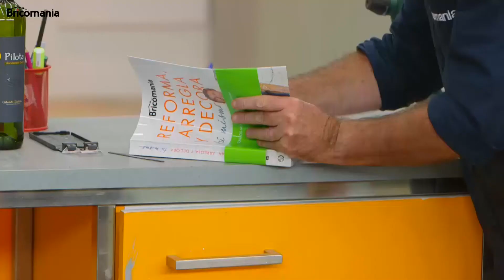Cómo hacer un botellero de pared con una barrica - Programa completo - Bricomanía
Kristian Pielhoff, el presentador de Bricomanía, no falta a la tradición de construir un botellero. En este caso utilizará, para ello, una barrica de vino (01:23)

En el primer briconsejo, aprenderemos a hacer una práctica balda a través de un viejo patinete. Perfecto para un espacio juvenil. (06:52)

En el segundo, descubriremos una original técnica para decorar las paredes. Aplicando gotas de pintura con una jeringuilla podemos crear composiciones decorativas muy interesantes. (13:32)

Para terminar, Iñigo Segurola no hablará del helecho acebo. Es un arbusto con forma muy peculiar que esconde alguna sorpresa entre sus hojas. (21:27)

¡Comparte tu pasión por el bricolaje!